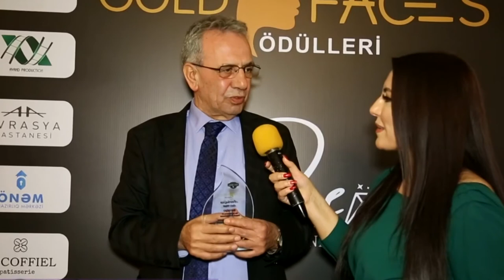Yılın Uluslararası Başarılı Hastanesi '' Avrasya Hastanesi ''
Avrasya Hastaneler Grubu başarılarını Azerbaycan'da aldığı Uluslararası Ödül ile taçlandırdı.
Türkiye'deki sağlık hizmetleri sektörünün liderlerinden biri olan Avrasya Hastanesi, köklü geçmişi, uzman kadrosu ve vizyoner yapısıyla İstanbul'daki sağlık kuruluşları arasında farklı bir noktada konumlanmayı başarıyor.
Bu doğrultuda gösterdiği hassasiyet ve başarılarına bir yenisini daha ekleyen Avrasya Hastanesi, uluslararası arenada aldığı ödüllerle adından söz ettiriyor.
Son olarak Des Yapım Ve Ayaz Mamadov organizatörlüğünde Gold Faces ödülleri kapsamında ' Yılın Uluslararası Başarılı Özel Hastanesi ' ödülünü aldı.
Sanat, siyaset ve iş dünyasından seçkin kişilerin katıldığı ödül törenine Avrasya Hastanesini temsilen, ödülü almak üzere İşletme Direktörü İbrahim Urlu Ve Kalite Direktörü Güner Mollaoğlu katıldı.